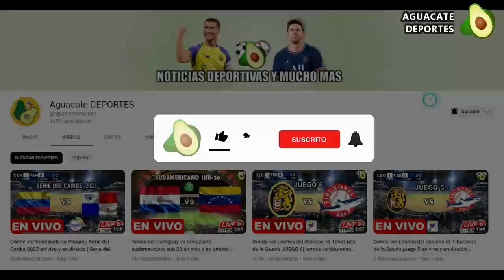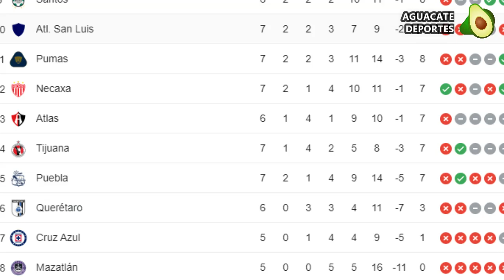Donde ver Puebla vs Cruz Azul EN VIVO Liga MX 2023 hoy JORNADA 8 | ver puebla vs cruz azul online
Donde ver Puebla vs Cruz Azul, partido correspondiente a la Jornada 8 de la Liga MX 2023, un partido muy esperado por muchos de los fanáticos. Pero, ¿En Dónde y a qué hora podrás ver este partido? Vamos a conocer todos los detalles.